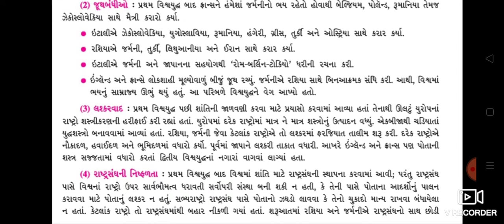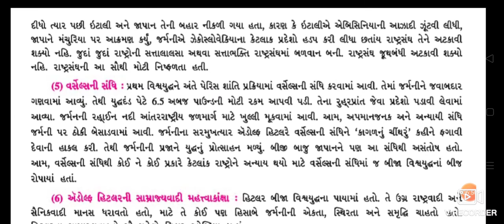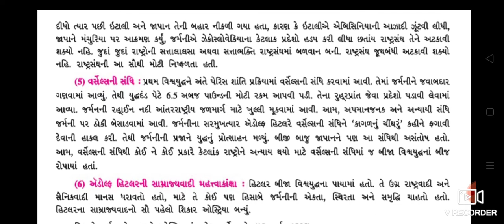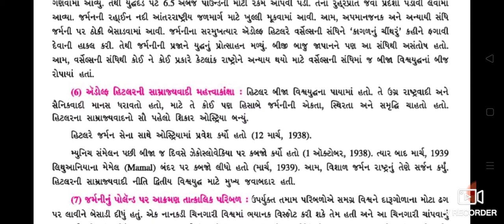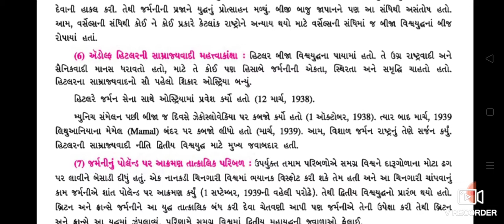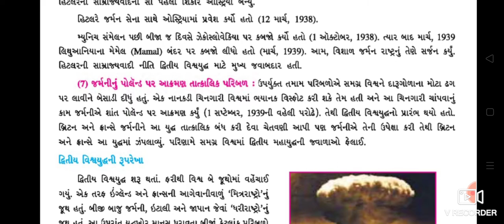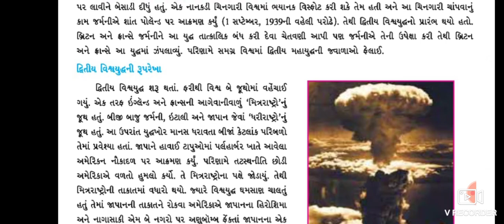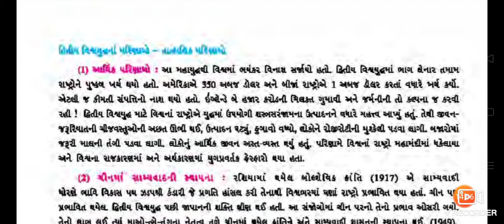ધોરણ ૯ સા.વિ પ્રકરણ 3ભાગ 2